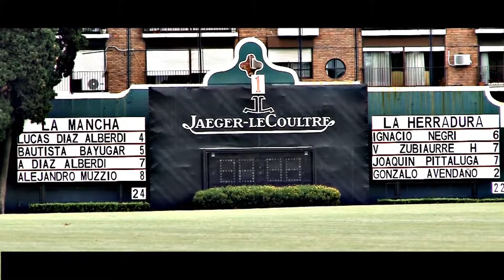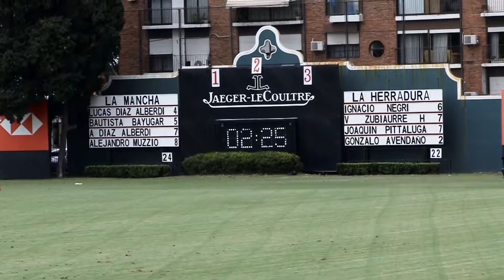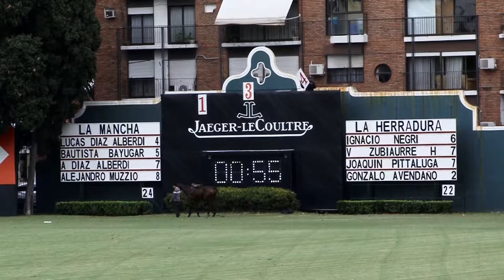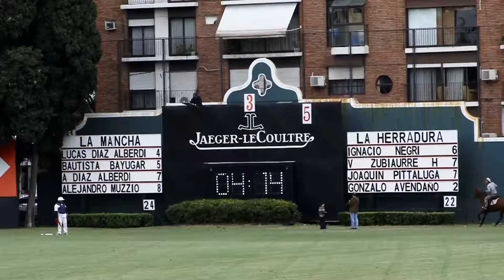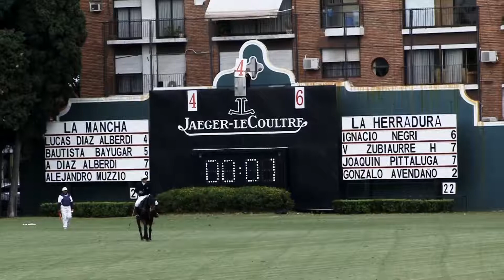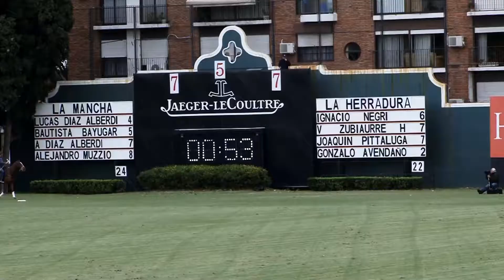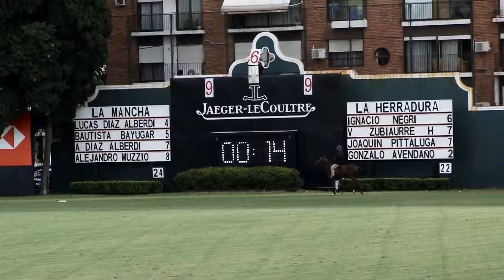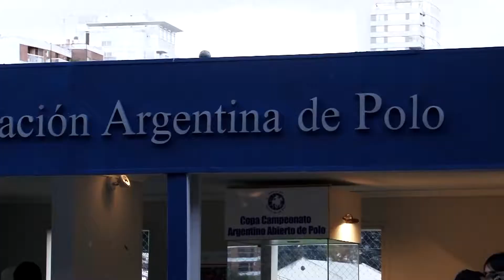Copa República - Patagones 2014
Cancha 1 Palermo
13 04 14 (Final)